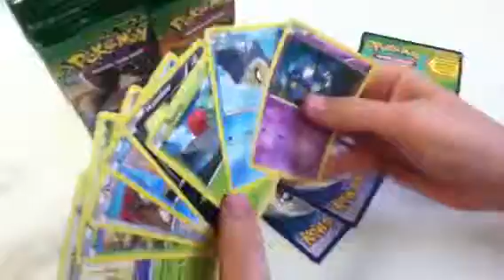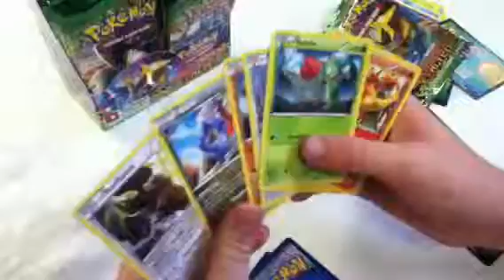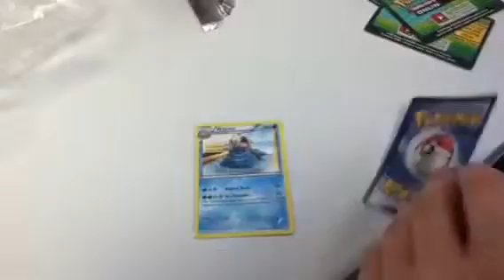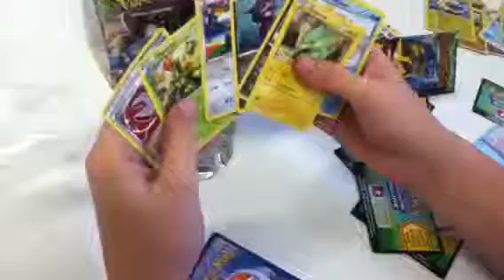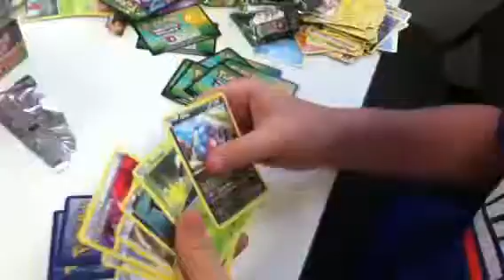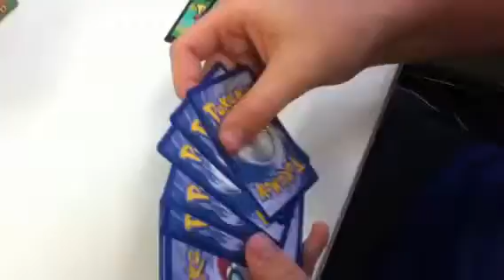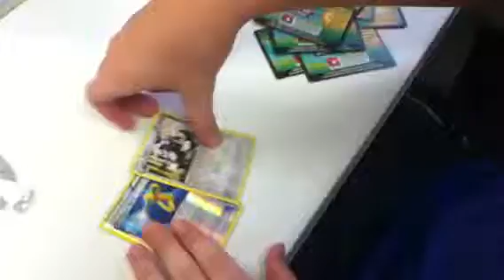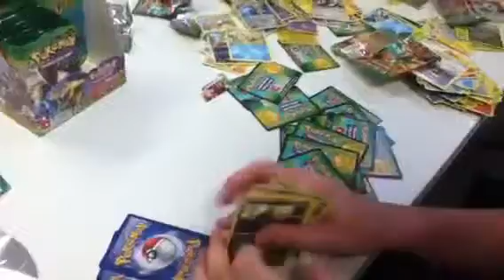Dragons Exalted Booster Box Opening pt1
This is a box that were making a mad dash to open. Hope you like it!